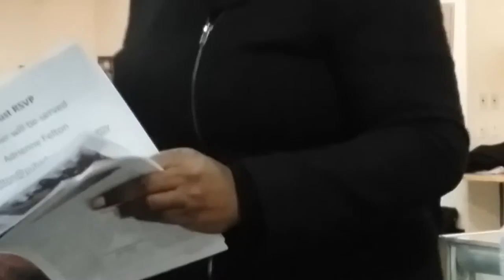Manhattan Community Board 10 - Monthly General Board Meeting - February 1, 2017 - Part 2 of 6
Monthly meeting of Manhattan Community Board 10 which covers Central Harlem in the Village of Harlem located in New York City. Wednesday, February 1, 2017.  Part 2 of 6